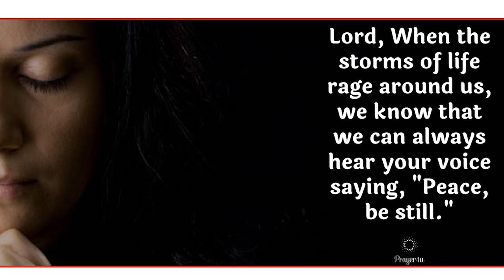Today's Prayer - 02-11-2023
All Glory to Heavenly Father in Jesus Christ Holy name 🙏now and forever Amen 🙏
save your soul and be blessed with others